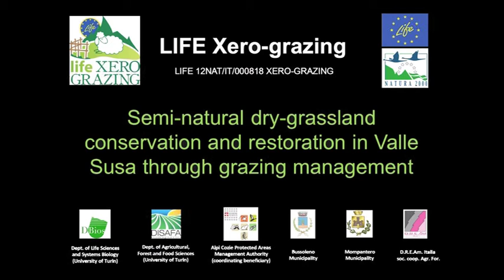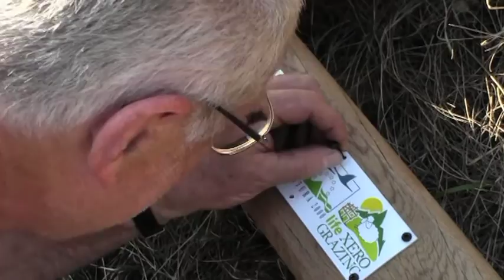What's LIFE Xero-Grazing project?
Filmato preliminare sul progetto LIFE Xero-grazing.
Riprese di Gianni Valente; montaggio a cura di Silvano Previtali DVD Visual Comunication